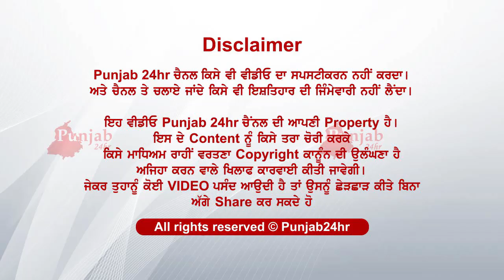ਲੜਕੀ ਨੂੰ ਅਗਵਾ ਕਰਨ ਦੇ ਵਿਚ ਆਇਆ ਨਵਾਂ ਮੋੜ ਲੜਕੀ ਨੇ ਕੈਮਰੇ ਦੇ ਸਾਹਮਣੇ ਦੱਸੀ ਸਾਰੀ ਸਚਾਈ